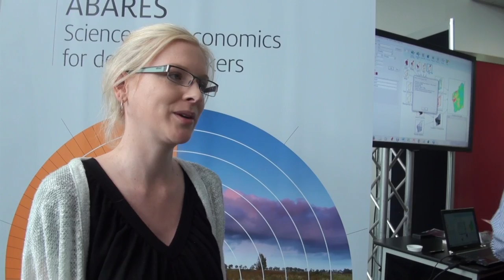Science Awards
Hear two of the 2014 Science Award winners talk about their work and winning the award.